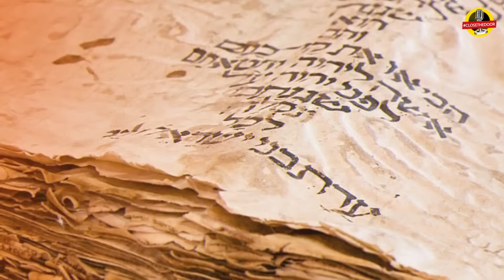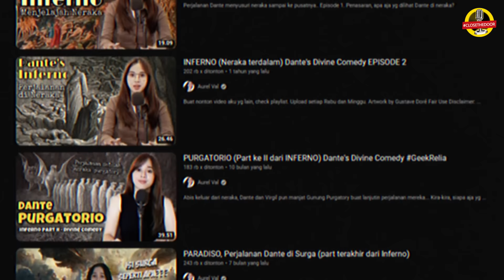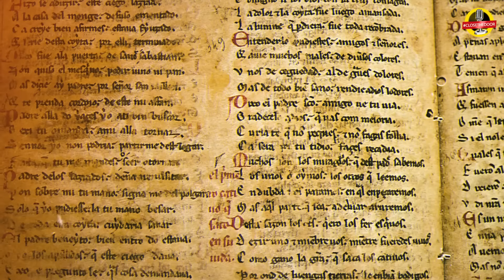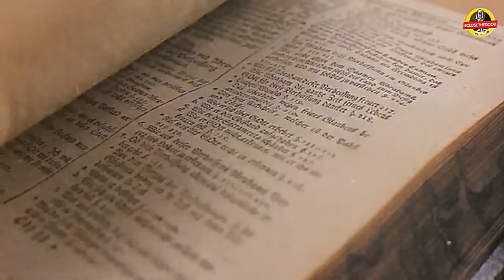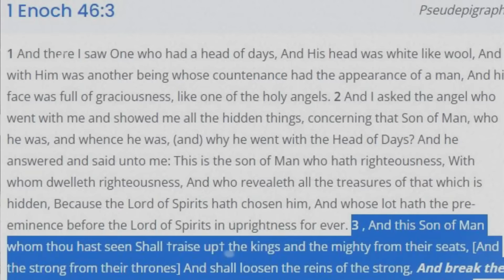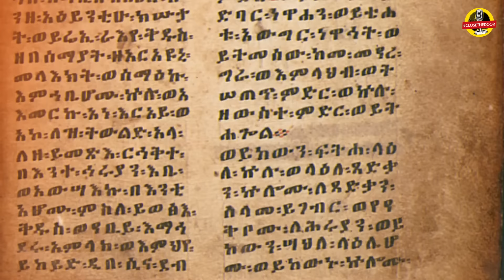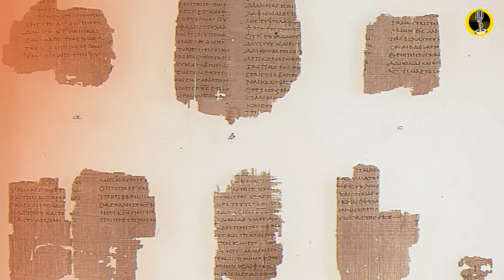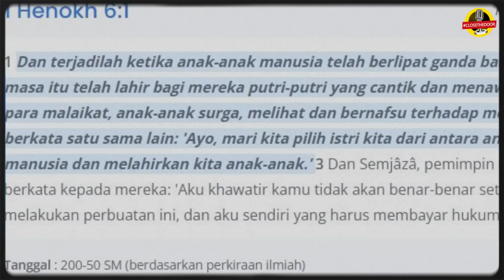Kitab Henokh, kitab sesat? Atau justru kebenaran?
Script in charge: Ciko

Source :
Ephraim Isaac, in Old Testament Pseudepigrapha, ed. Charlesworth, Doubleday, 1983
Justin Martyr. "Dialogue 79". Dialogue with Trypho.
"The Ethiopian Orthodox Tewahedo Church". Retrieved 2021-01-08.
intertextual.bible/text/1-enoch-1.9-jude-1.14
R. H. Charles, The Book of Enoch London 1912, p. lviii
Peter H. Davids, The Letters of 2 Peter and Jude, The Pillar New Testament Commentary (Grand Rapids, Mich.: William B. Eerdmans Pub. Co., 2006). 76.
 Nickelsburg, 1 Enoch, Fortress, 2001
 Williams, Martin (2011). The doctrine of salvation in the first letter of Peter. Cambridge University Press. p. 202. ISBN 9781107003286.
 "Apocalyptic Literature", Encyclopaedia Biblica
Nibley, Hugh (1986). Enoch the Prophet. Salt Lake City, UT: Deseret Book. ISBN 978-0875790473. Archived from the original on 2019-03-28. Retrieved 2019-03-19.
 Pearl of Great Price Student Manual. LDS Church. 2000. pp. 3–27.
 Nibley, Hugh (October 1975). "A Strange Thing in the Land: The Return of the Book of Enoch, Part 1". Ensign.